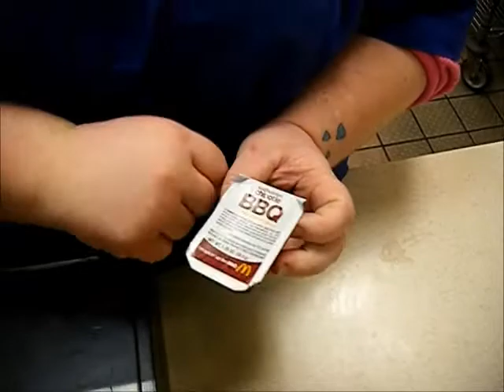Make SURE To Open The Right End!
NEVER open condiment packages UNLESS you open them where it says to open them. If you don't, this is what can happen! I KNOW! It's unbelievable BUT possible... maybe I will make my MILLION$ from Micky D's after all!!